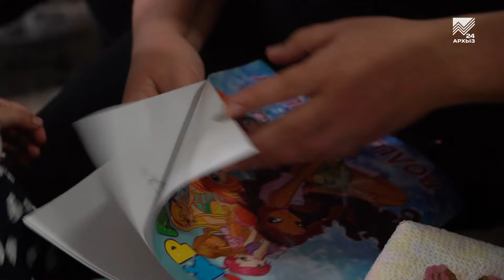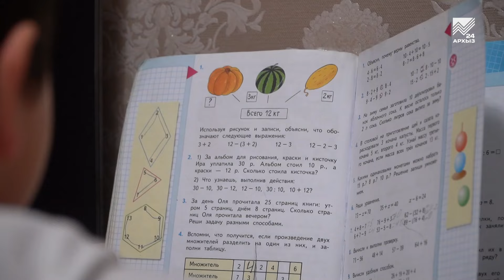Год семьи в России: многодетная семья Хакуновых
2024 год Президентом Владимиром Путиным объявлен в России Годом семьи. И здесь нашей республике есть чем гордиться, ведь Карачаево-Черкесия — один из тех регионов  нашей страны, что славятся своими семейными традициями. Испокон веков на нашей малой родине почитают старших и заботятся о младших. Немало в республике и многодетных семей. На днях наша съёмочная группа познакомилась с одной из них, чтобы узнать секрет их семейного счастья. Алина и Мурат  Хакуновы из аула Инжичишхо воспитывают шестерых детишек. Все они разного возраста и каждый увлечен любимым делом.